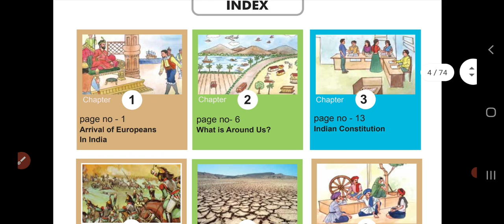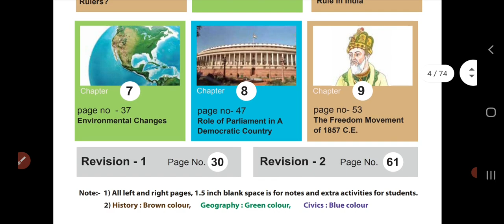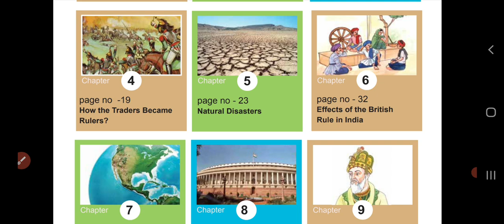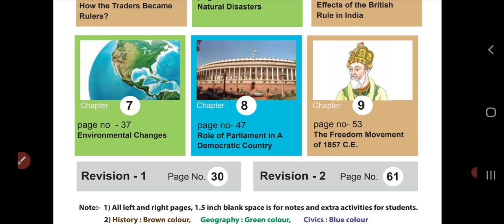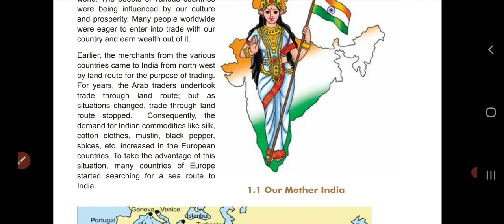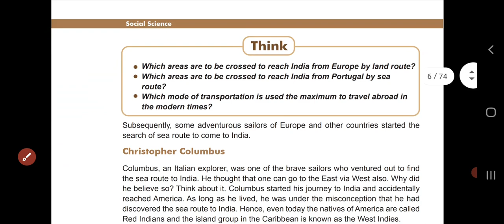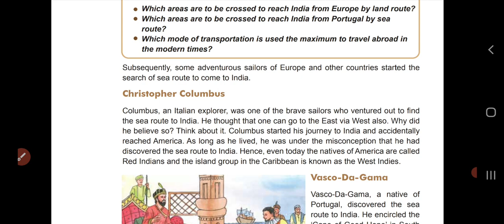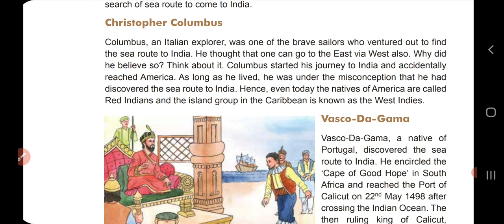STD 8 S S CH 1 VIDEO 1